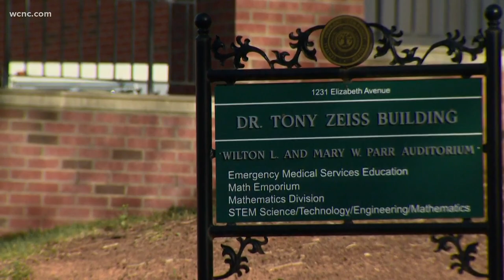Shelter in place lifted at Central Piedmont Community College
Central Piedmont Community College's Central campus has been given the all-clear after a person with multiple arrest warrants was spotted on campus Wednesday.

CPCC tweeted about a "shelter in place" advisory at 2:19 p.m. in reference to a Charlotte-Mecklenburg police pursuit. No details were given at the time. CMPD later confirmed that officers spotted a car associated with a person wanted by police. There is no indication that the person with outstanding warrants was armed or posed a threat to the campus.